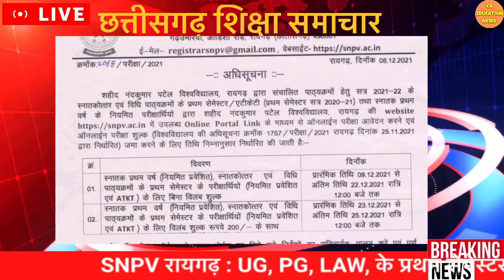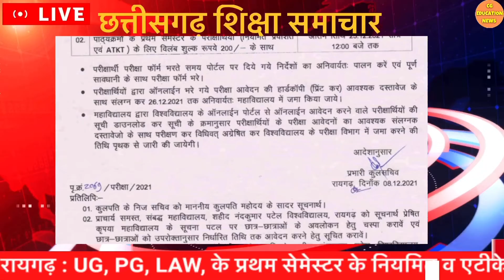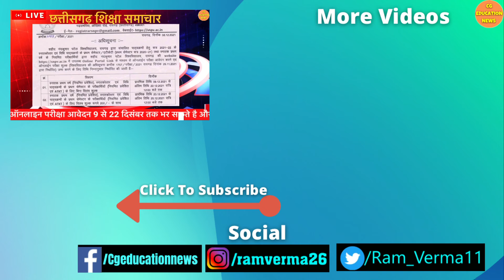9 December 2021 | UG, PG की ऑनलाइन परीक्षा आवेदन शुरू | SNPV EXAM FORM | SNPV RAIGARH UNIVERSITY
9 December 2021 | UG, PG की ऑनलाइन परीक्षा आवेदन शुरू | SNPV EXAM FORM | SNPV RAIGARH UNIVERSITY

About this video :
Hello dosto mai hu Ram Verma aur is video me aapko SAHID NANDKUMAR PATEL UNIVERSITY se related 9 December ki latest jankari Di gayi hai ummid hai aapko video pasand aayegi.

Queries solved :

1) CG LATEST NEWS TODAY |
2) CG EDUCATION NEWS  |
3) CHHATTISGARH NEWS |
4) CHHATTISGARH HINDI NEWS |
5) CHHATTISGARH LATEST NEWS |
6) CHHATTISGARH LATEST HINDI NEWS |
7) CHHATTISGARH TODAY NEWS |
8) CHHATTISGARH NEWS IN HINDI |
9) CG NEWS |
10) CG HINDI NEWS |
11) CHHATTISGARH NEWS TODAY |
12) CG LATEST NEWS |
13) CG LATEST HINDI NEWS |
14) CG COLLEGE EXAM NEWS 2021 |
15) CG UNIVERSITY EXAM NEWS TODAY |
16) CG SCHOOL NEWS |
17) CG SCHOOL 2021 |
18) CG COLLEGE NEWS |
19) RAIGARH UNIVERSITY   |
20) SNPV NAMANKAN FORM KAISE BHARE |
21) SNPV ONLINE FORM KAISE BHARE  |
22) SNPV RAIGARH  |
23) SNPV   |
24) SNPV RAIGARH EXAM FORM   |
25) CG COLLEGE ADMISSION 2021 |
26) SNPV RAIGARH ME ONLINE FORM KAISE BHARE |
27) SNPV RAIGARH ENROLLMENT FORM |
28) SNPV RAIGARH ONLINE REGISTRATION  |
29) CG POST MATRIC SCHOLARSHIP 2021-22 |
30) CG COLLEGE MERIT LIST 2021 |
31) SHAHID NANDKUMAR PATEL UNIVERSITY   |
32) SNPV RAIGARH NEWS  |
33) RAIGARH HINDI NEWS |
34) RAIGARH HINDI NEWS TODAY |